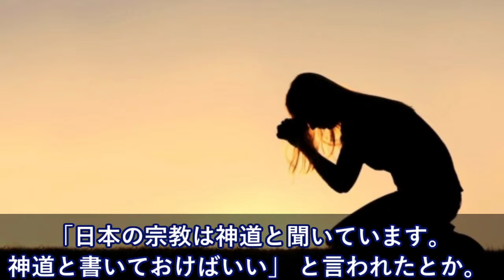中東滞在中に子供誕生→出生届に「宗教」欄→「宗教はありません」と言ったら、係員が豹変した・・【日本大好き外国人】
海外の反応 衝撃!!日本に感激！秋田県から贈呈される秋田犬にザギトワが「マサル」と命名。メスだけど…

【海外の反応】イギリス人『すいません。どうしたら日本のパスポートをゲット出来るんでしょうか？』→「日本のパスポートが世界最強に選出され話題に！」

羽生結弦の平昌五輪の記者会見で話題にした銅メダルのハビエルのある練習！世界が大絶賛・賞賛した技とは！【海外の反応】 yuzuruhanyu 2018

【海外の反応】文在寅の反日演説の裏で『韓国崩壊を本気で予期させる』凄絶な事態が進行中。韓国マスコミは情報統制を敷く

【海外の反応】韓国の条約違反を『日本が”全く同じ理屈”で殴り返す』凄絶なフラグが進行中。旧日本資産の返還を求めよう